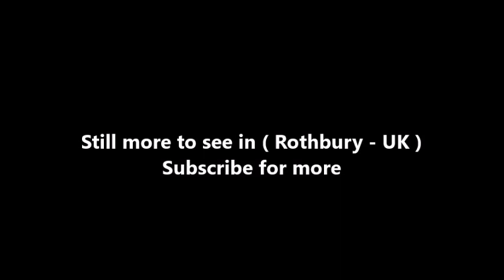Places to see in ( Rothbury - UK )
Rothbury is a town and civil parish in Northumberland, England. It is located on the River Coquet, 13.5 miles northwest of Morpeth and 26 miles north-northwest of Newcastle upon Tyne.  At the time of the United Kingdom Census 2001, Rothbury had a population of 1,740, increasing to 2,107 at the 2011 Census.

Rothbury emerged as a relatively important town in the historic district of Coquetdale because of its situation at a crossroads over a ford along the River Coquet. Turnpike roads leading to Newcastle upon Tyne, Alnwick, Hexham and Morpeth allowed for an influx of families and the enlargement of the settlement during the Middle Ages. Rothbury was chartered as a market town in 1291, and became a centre for dealing in cattle and wool for the surrounding villages well into the Early Modern Period.

Today, the town is used as a staging point for recreational walking. Landmarks in and around Rothbury include the Victorian era mansion Cragside, the Simonside Hills and Northumberland National Park. In July 2010, Rothbury was the centre of a high-profile police manhunt.

The first mention of Rothbury, according to a local history, was in around the year 1100, as Routhebiria, or "Routha's town" ("Hrotha", according to Beckensall). Fragments from an Anglo-Saxon cross, believed to be 8th century, are the only surviving relics pre-dating the Norman conquest. They are now in the town church and the University of Newcastle Museum.

Rothbury's Anglican parish church building – All Saints' Church – dates from circa 1850, largely replacing but in parts incorporating the fabric of a former Saxon edifice, including the chancel, the east wall of the south transept and the chancel arch. The church has a font with a stem or pedestal using a section of the Anglo-Saxon cross shaft, showing what is reputed to be the earliest carved representation in Great Britain of the Ascension of Christ.

The Anglo-Saxon cross is not to be confused with the market cross near the church, the current version of which was erected in 1902 and is known as "St Armstrong's Cross" as it was paid for by Lady Armstrong, widow of Lord Armstrong of Cragside. Until 1965, Rothbury was the location of a racecourse, which staged only one meeting per year, in April. Half a mile to the south, Whitton Tower is an exceptionally well-preserved 14th century pele tower.

Lordenshaw Hill has the largest concentration of rock carvings in Northumberland. Over 100 panels have been recorded on the hill, the adjacent Whitton Burn and Garleigh Moor, in an area which covers less than 620 acres. The carved panels range from single cup-marked boulders to complex panels. There are many other interesting archaeological sites in this area, including a ditched Iron Age enclosure and an Early Bronze Age cairn.

( Rothbury - UK ) is well know as a tourist destination because of the variety of places you can enjoy while you are visiting Rothbury . Through a series of videos we will try to show you recommended places to visit in Rothbury - UK